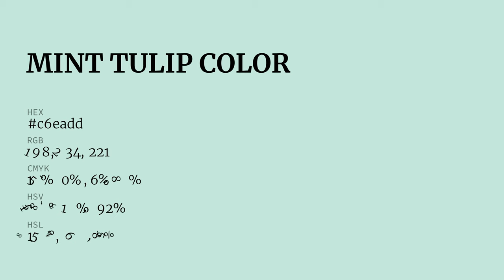Mint Tulip color c6eadd hex color - Green color - Warm color c6eadd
What color is Mint Tulip ? c6eadd hex color - Green color - Warm color c6eadd

Hex c6eadd Color Code is also known as Mint Tulip color.

Hex c6eadd Color code in RGB color code model is created after adding 77.65% red color, 91.76% green color and 86.67% blue color.
Hex c6eadd Color code in CMYK color (process color) code model is generated after subtraction of 15% cyan, 0% magenta, 5% yellow and 8% black.